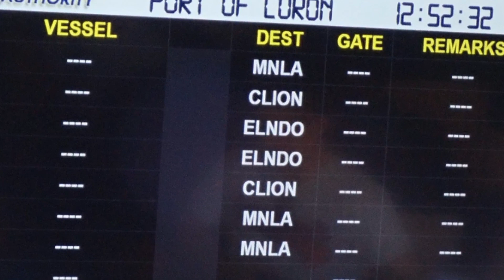Lost in the Philippines ( Ep 03 Palawan Island )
The Palawan Island is the largest island of Palawan province of the Philippines. It is dotted with archipelagos of islands along its surrounding water, with emerald lagoons, caves and white sand beaches.

Here are the birds eye views of the epic geological formations.

With the drone up, it was possible to view the archipelago from the air, revealing the emerald beaches, and lagoons through a wonderful perspective of all the different islands. Indeed, this part of the World is quite paradise like.

The Subterranean River National Park is another piece of gem, located in Sabang. We were lucky to be the first boat in, affording us a distinctly lonely and quiet experience to cruise through the Karst formations.  Puerto Princesa is only just a big town, not a good place to base as far as visiting the Subterranean River cave.

Sabang is being encroached by modern mass tourism with the newly built modern tourist resorts, it is very sad to see, all the tourists are basically corralled by the resort, leaving very small business ( food and entertainment etc.) for the locals. Sad.